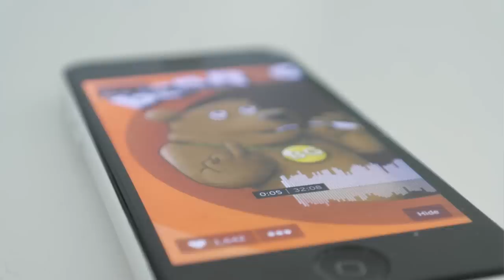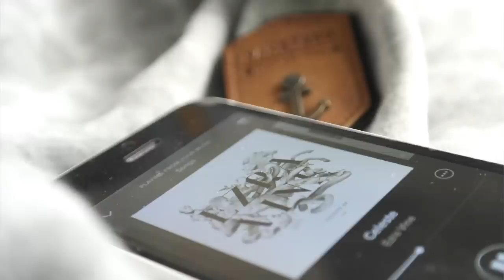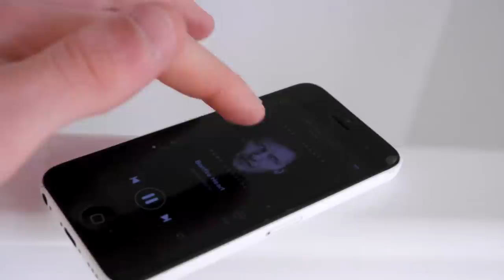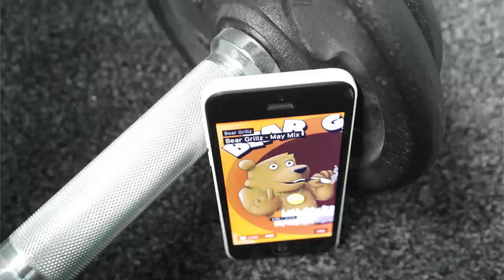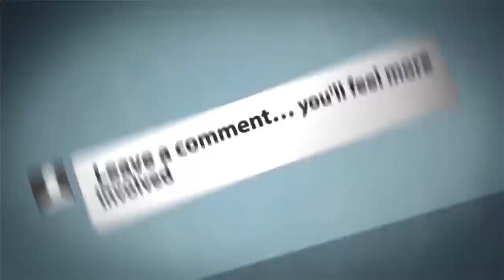Spotify vs Soundcloud!! - Which is Better?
Hello, I'm Jacob Battersby, also known as TheBattersby and in this video I'll be comparing Spotify to SoundCloud. Both are great music streaming services and I've recently got into Spotify premium and so far, i'm liking it a lot!!
I spent an awful amount of time on this video so please give me some feedback on how to improve it next time. Hopefully you like the new background which is in my Attic which will be completed very soon!!

My Top 3 Songs (at the moment):
1. Someone New - Hozier
2. Runaway - Galantis
3. Georgia - Vance Joy
There not in any order and they change almost every day, i end up getting bored of a song after listening to it about 7 times so you can expect a change very soon.